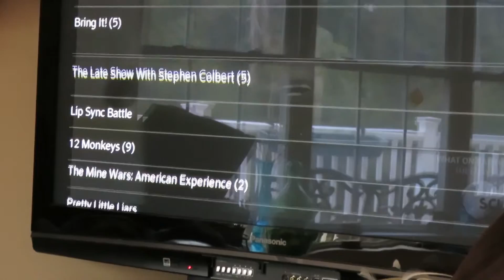Typical Day | Shamelessvlog